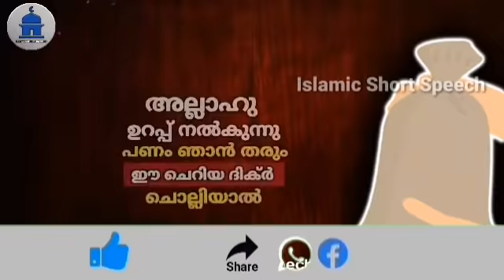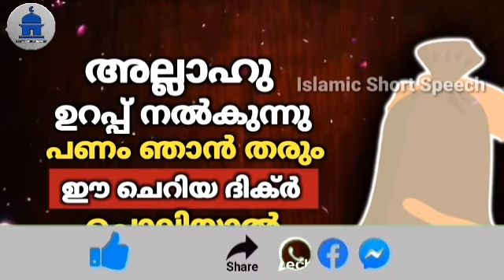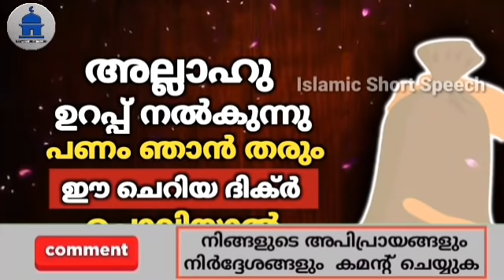അല്ലാഹു ഉറപ്പ് നൽകുന്നു പണം ഞാൻ തരും ഈ ചെറിയ ദിക്ർ ചൊല്ലിയാൽ | POWERFUL DIKHR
അല്ലാഹു ഉറപ്പ് നൽകുന്നു
പണം ഞാൻ തരും ഈ ചെറിയ ദിക്ർ ചൊല്ലിയാൽ | POWERFUL DIKHR |

▶️ VOICE BY
AHAMED THAJUDDEEN.